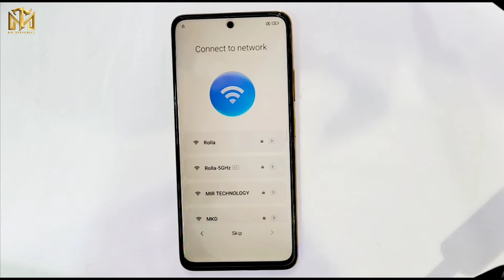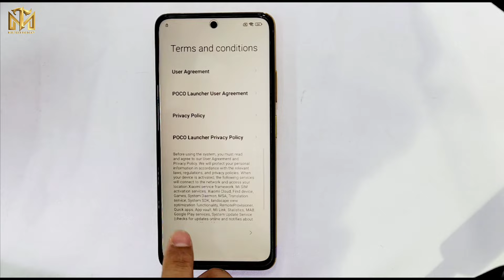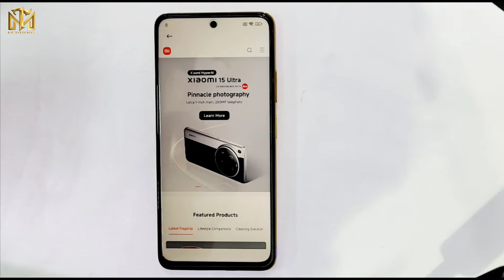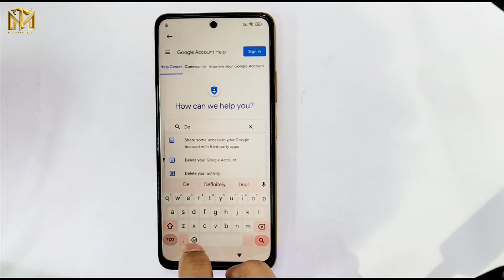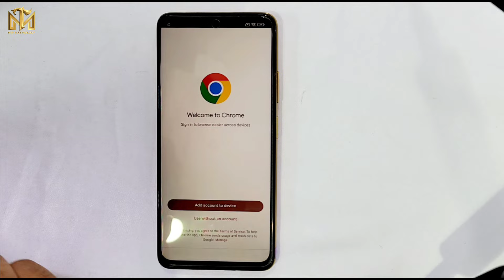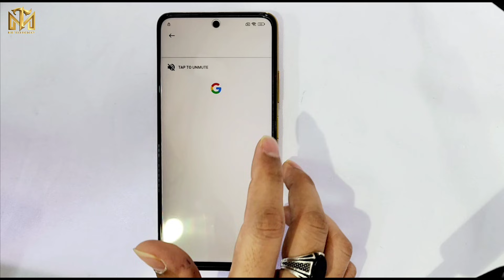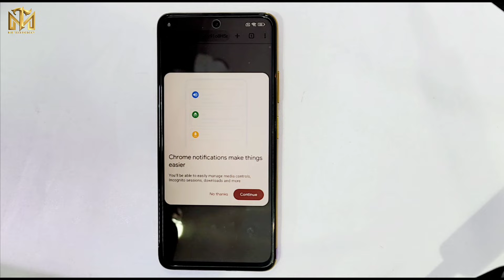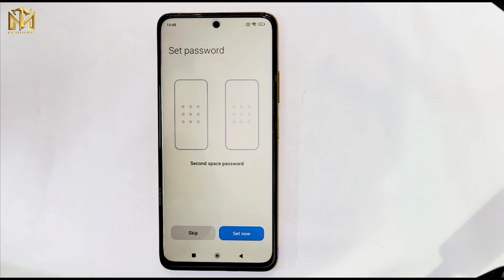🔥Poco M4 Pro Frp Lock Bypass (Xiaomi HyperOS) Done 2025 ✅ All Xiaomi & Poco frp bypass Android 13/14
This is my new video All 💥🔥Poco M4 Pro Frp Lock Bypass (Xiaomi HyperOS) Done 2025 ✅ All Xiaomi & Poco frp bypass Android 13/14